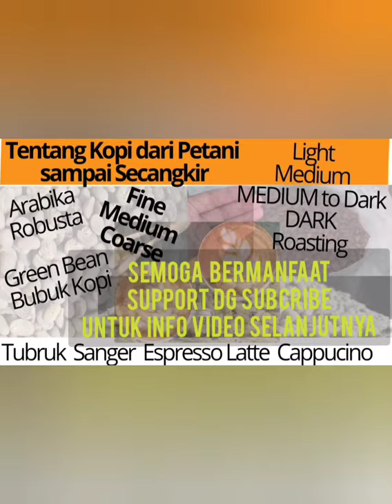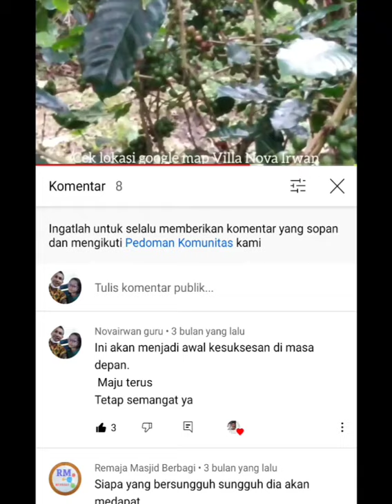Seduh kopi V60 wine dan espresso maker manual brew bersama bang Sofyan Atap Langit Kopi